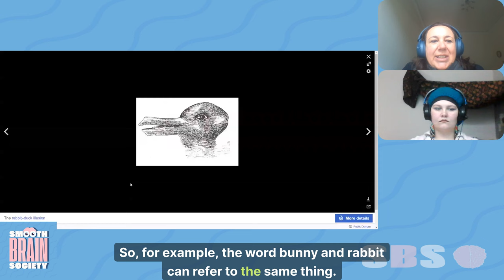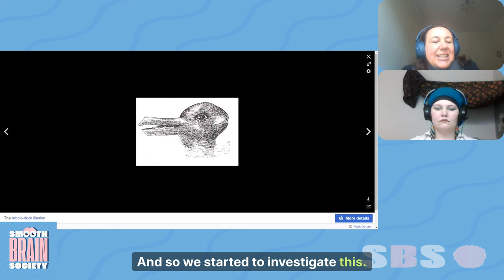Children under 5 cannot decipher ambiguous images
Support us and reach out!